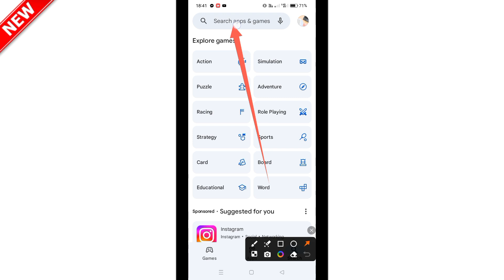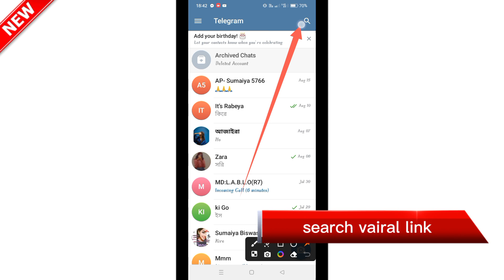ভাইরাল লিং°ক | Telegram vairal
Telegram video

Telegram viral video

vairal link